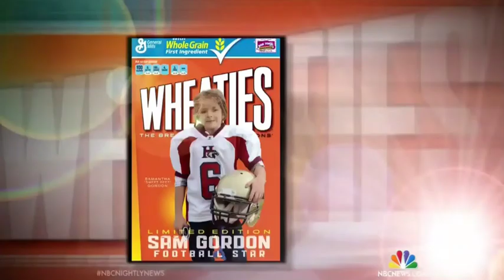Utah Girls Tackle Football League | News Video | NBC News | Salt Lake City, UT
In a league of their own. The Utah Girls Tackle Football team is growing and we are looking for girls to join the league.

UTCREATIVE is one of the top digital marketing and branding organization in the western united states. Based out of Salt Lake City, UT they can help bring your brand to life.